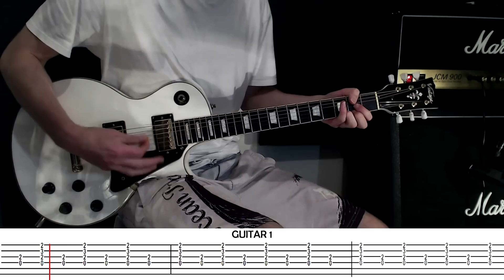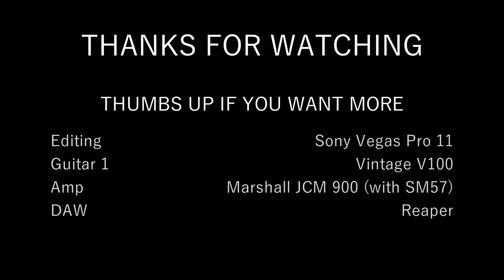Still Breathing - Green Day - Guitar Cover and Tutorial With Tabs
This is a guitar tutorial/cover of Still Breathing by Green Day with scrolling tabs. The tab is my own interpretation of the song so isn't guaranteed to be accurate.

Amazon UK
Amazon US

Links to the tab are available in both PDF and Guitar Pro 5 format on my

Due to copyright reasons musicians can no longer receive ad revenue from guitar covers.

Tuning - Half a step down(Eb/Ab/Db/Gb/Bb/Eb)
Guitar - Vintage V100
Amp - Marshall JCM900 (with Shure SM57)
Amp 2 - Line 6 Pod Farm with Metal Pack
Editing - Song Vegas Pro 11
Mixing - Reaper

Band: Green Day
Song: Still Breathing
Album: Revolution Radio